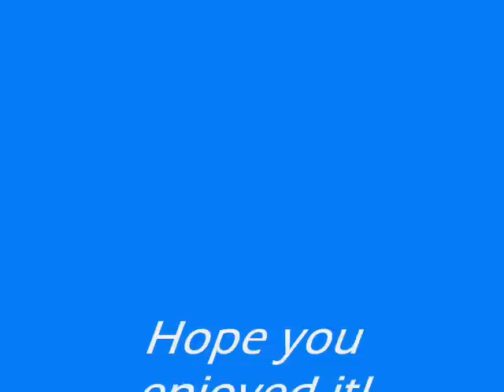Katie and Sue XC Schooling at Munstead :)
Katie Patrick and So Sue Me Cross Country Schooling at Munstead. Was a very amusing day with Lottie Fordham around!!! :):) Thank you Jenny Patrick for the amazing pics!!! :):)